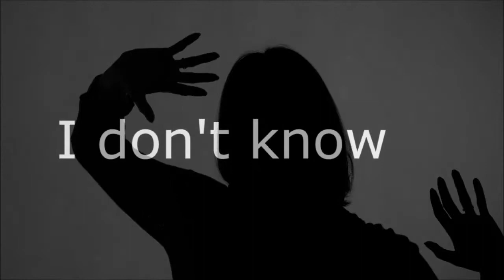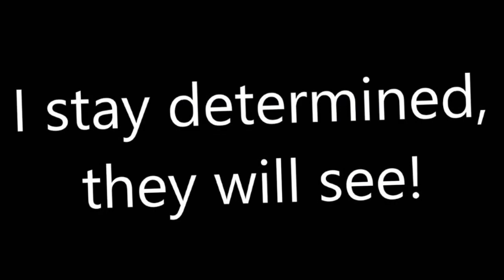Black and White Photography movie (covid 2020) // by M T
Video & music by Loopsoundtrial 2021